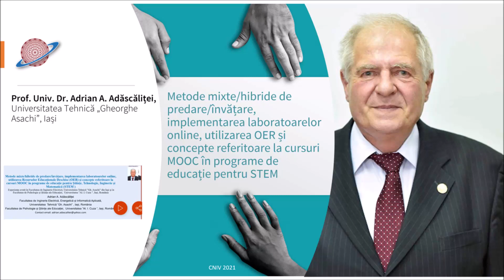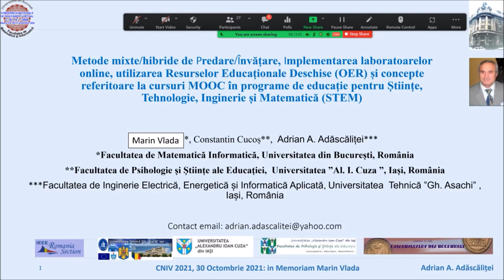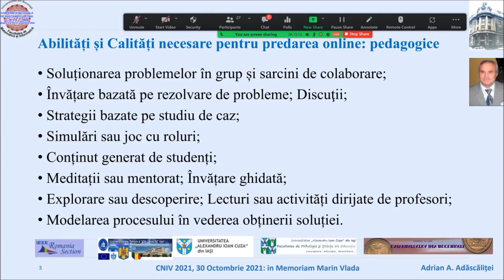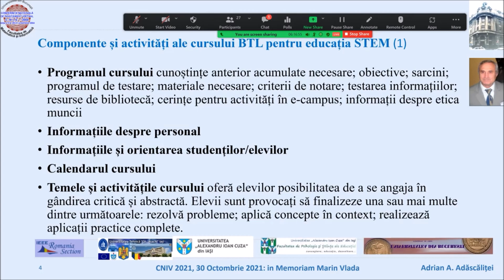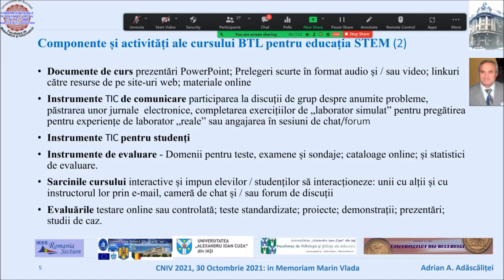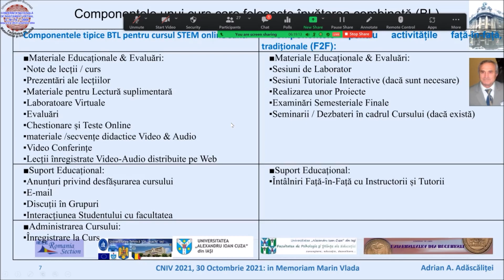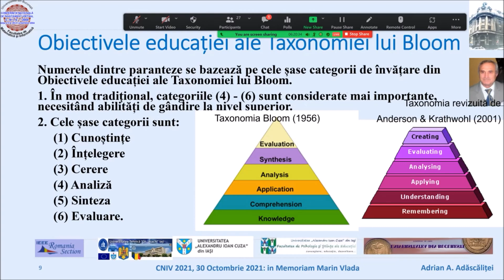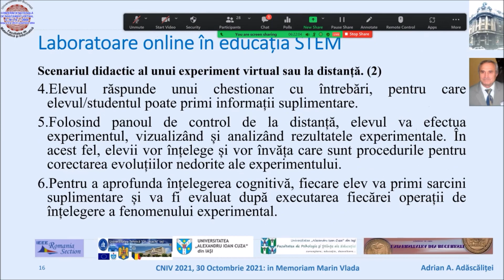CNIV 2021 Adrain Adăscăliței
Metode mixte/hibride de predare/învățare, implementarea laboratoarelor online, utilizarea OER și concepte referitoare la cursuri MOOC în programe de educație pentru STEM.
Prof. Univ. Dr. Adrian A. Adăscăliței,
Universitatea Tehnică „Gheorghe Asachi”, Iași